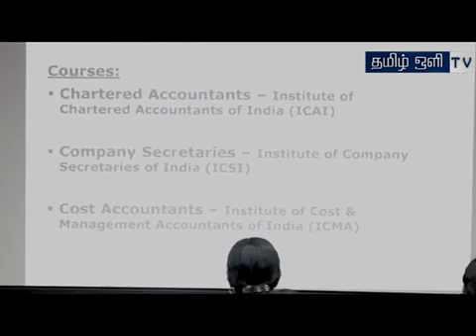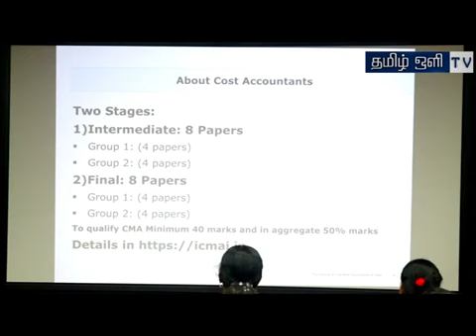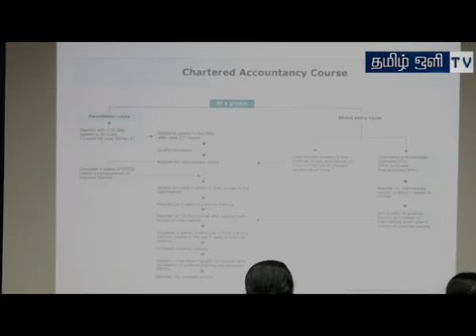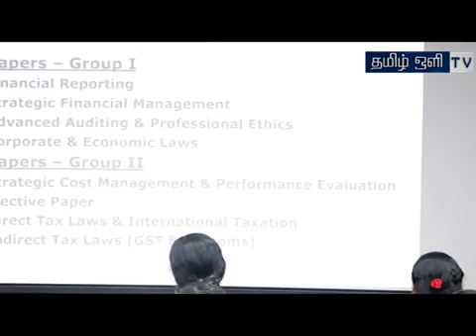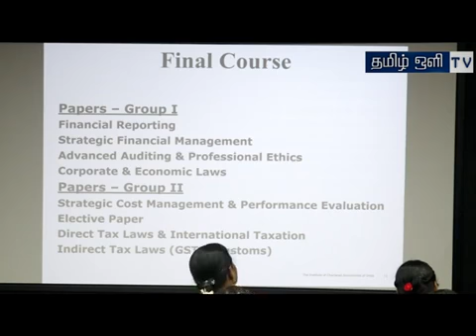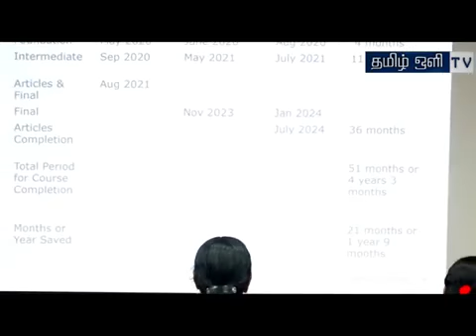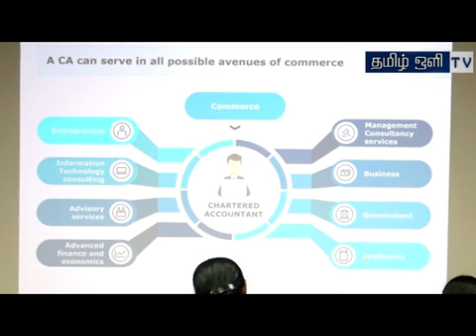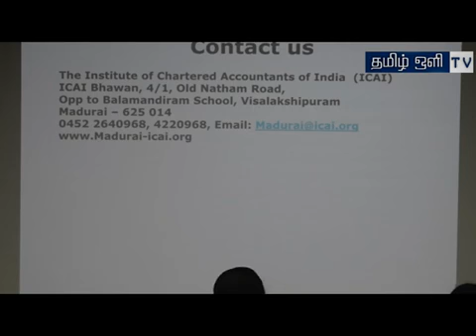Career Counseling for B.Com Students -2 (15.11.2021) PMT College